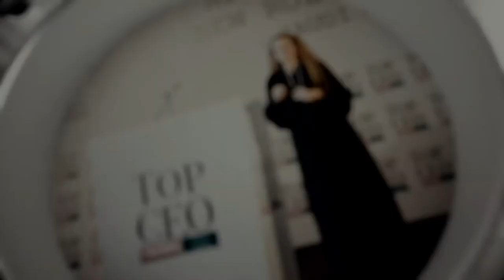Top CEO Conference and Awards 2018 - Official Teaser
GCC Execution Challenge, Restructuring Businesses, Beyond Vision 2030, The Social Model and many more...
Transforming the Arab world through unique insights from business and political leaders.